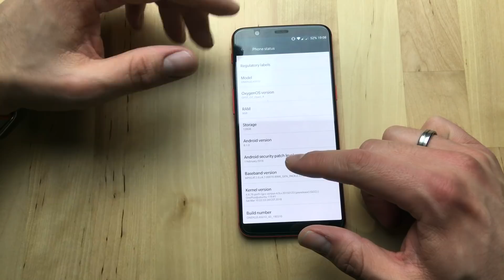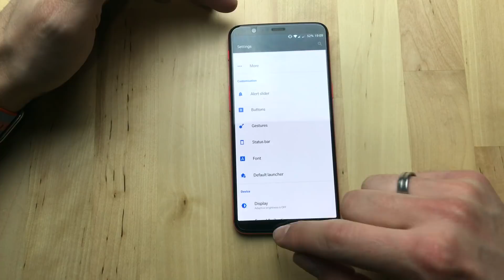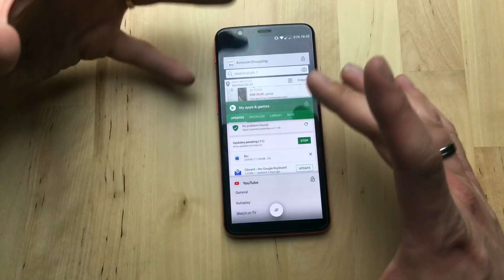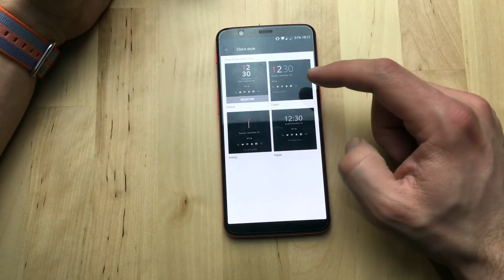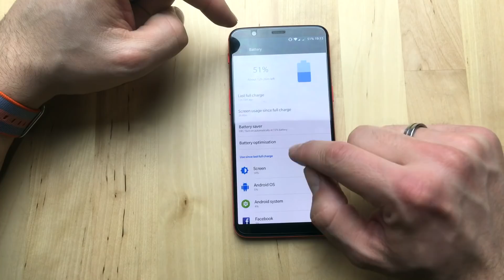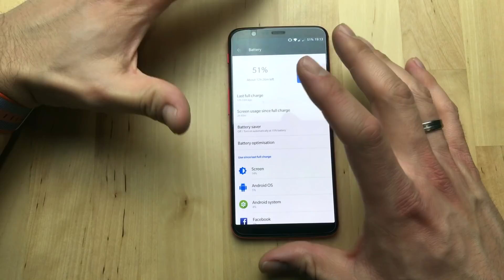OxygenOS Open Beta 4 pour OnePlus 5t : optimisation des gestes, ambient display et bugs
Nouvelle Beta et donc nouvelle vidéo. OnePlus continu de travailler sa ROM pour OnePlus 5t et honnêtement cette 4e version est vraiment très intéressante.
2 gros bugs quand même : le volume audio en bluetooth et l'accroche réseau.
Le reste c'est du tout bon ;-)

Retrouvez les tee-shirt, sweat et mugs aux couleurs La Pause Tech
Pour me soutenir, achetez sur Amazon via ce lien

1 mois d'essai pour Audible, les livres audios

20€ de réduction sur les accessoires OnePlus lors de l'achat d'un smartphone
Caméra : iPhone SE
Application : Filmic PRO
Micro : Rode SmartLav+
Logiciel de montage vidéo : iMovie

Un pouce bleu, un commentaire ou un partage c'est motivant ;-)

Tech Check ;-)